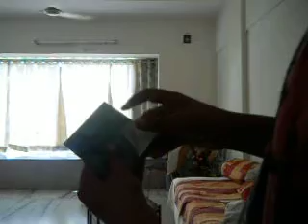On the Tree Top(Mohit Dandekar)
a simple uncut square sheet of paper transforms into a brilliant bird on the tree top